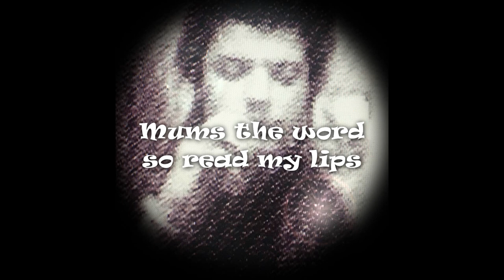Promo Video THY GILDED LILY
Listen to Purchase ALL my 'relatively' New CD's Here! Gracious, Amigos!